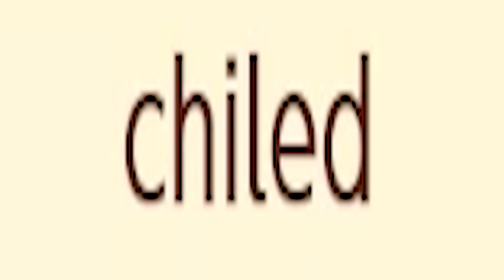Du hast 10 SEKUNDEN um ALLE Gumbas zu besiegen!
Ich muss SCHNELL alle GUMBAS besiegen in diesem 0,00% LEVEL! Viel Spaß bei dem Video! :D